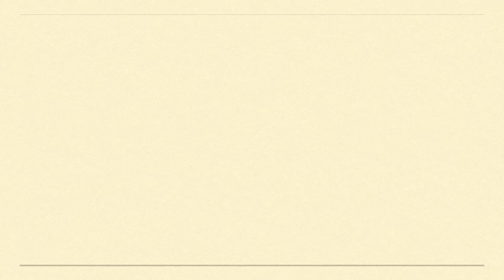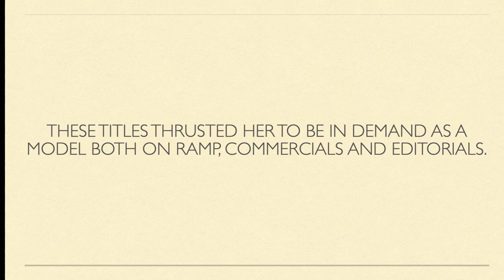Interview w/ Miss International 2013 BEA ROSE SANTIAGO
This is an interview with Miss International 2013 Bea Rose Santiago. Know more about her through this interview. Please watch.